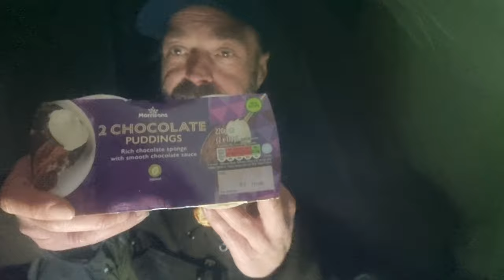Camping at Ayr Racecourse. The Final night. Sunshine & blue skies. Up on stage to cook cheeseburgers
Final night camp at Ayr Racecourse with lots of other campers. A stunning sunny night with cold temps during the night.
Music, plus up on stage to cook cheeseburgers.